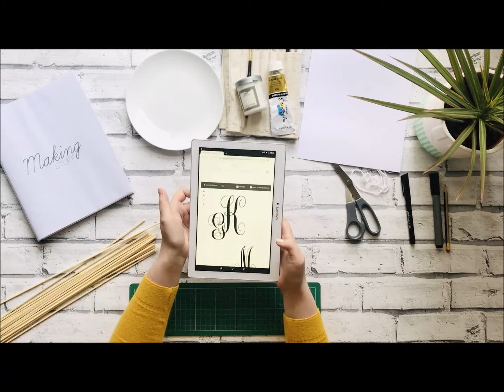Monogram Banner Flag DIY